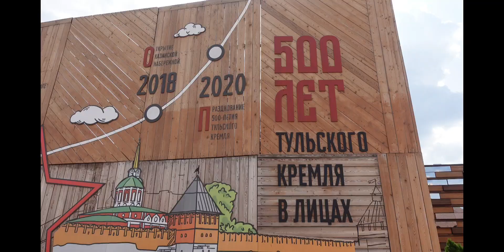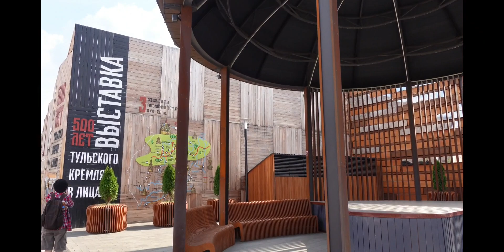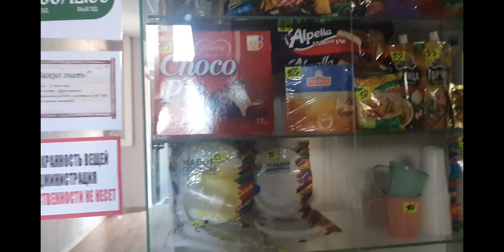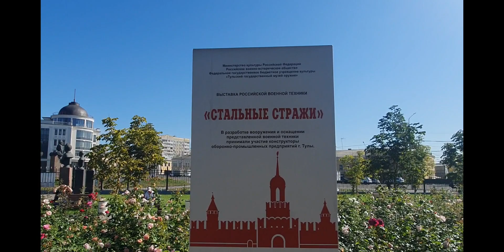Naik kereta ke Moscow hari terakhir traveling 3 emak-emak nekad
Naik kereta api dari kota Tula ke Moskow di hari terakhir 3 emak emak nekad
hai guys jumpa lagi dengan vlog rusia Susan Vladimir y travel vlog rusia perjalanan 3 emak emak ke kota Tula yang tidak direncanakan.
dan hari ini 3 emak emak nekad pulang kembali ke Moscow menggunakan kereta api yang tiketnya sudah kita beli sebelumnya.
perjalanan ke kota moskow di tempuh hanya 2.5 jam saja tetapi saat itu udara di kota Tula sangat panas membuat tubuh cepat lelah dikarenakan saat musim panas udaranya berbeda dengan musim gugur atau pun musim semi yang sejuk.
kami tidak menyia2kan waktu sebelum pulang kami mampir ke musem alat alat perang rusia

Bagaimana sih keseruan vlog Rusia Indonesia ini? yuk ikuti aja ya vlog Rusia susan vladimir y Russia di kota Tula. cerita naik kereta ke Moscow hari terakhir traveling 3 emak emak nekad